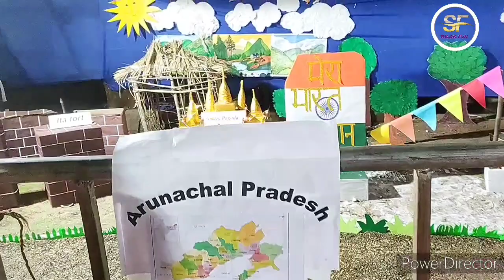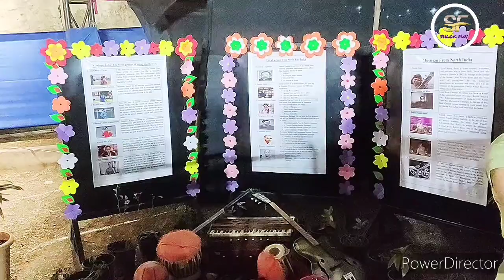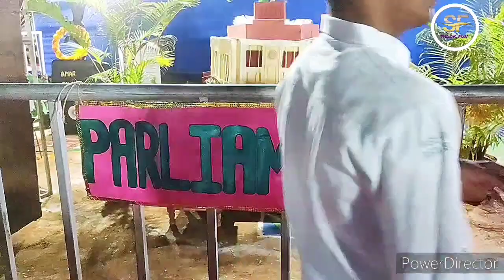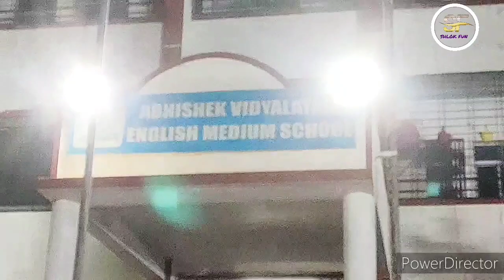school project exibition Abhishek vidalayam shlokfun #2024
hi friends, ye video mere Abhishek school ka hai.mere school me project exibition aur gathering tha.uska Mane video banaya hai. is exibition me mere class ka project hai aur mere bhai ke class ka bhi project hai. school me bahot saare parents aaye the.pura ground bhar gaya tha.aur bachho ke dance to jabardast the. bahot majaa aaya.